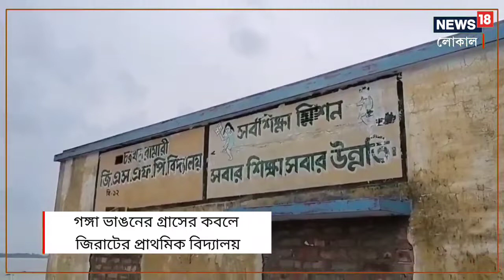বাড়ির লোক ভর্তি করেছে অন্য স্কুলে তাই বড্ড মন খারাপ নয়নের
স্কুল নদীগর্ভের তলিয়ে যাচ্ছে সেই ভয় অনেক অভিভাবকই নিজেদের সন্তানকে অন্য স্কুলে ভর্তি করিয়েছেন পড়াশোনার জন্য। এমনই একজন ছাত্র হল নয়ন মজুমদার। শিশু শ্রেণী থেকে ক্লাস থ্রী পর্যন্ত পড়াশোনা করেছে এই স্কুলেই। তার জীবনের প্রথম স্কুলের সাথে জড়িয়ে রয়েছে নানান